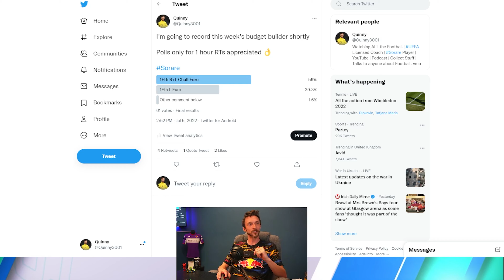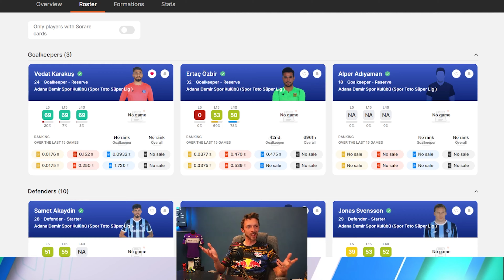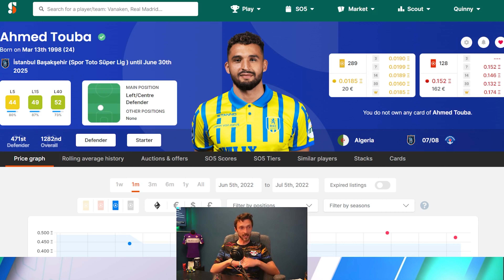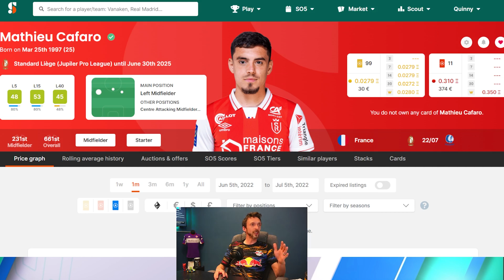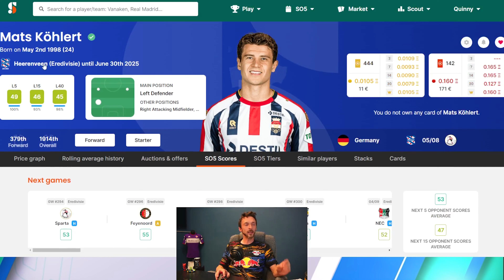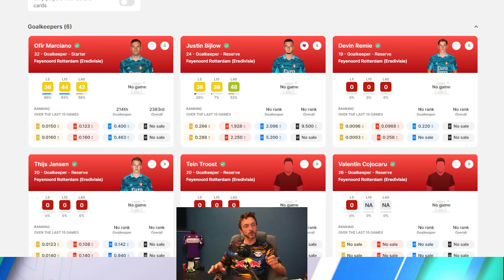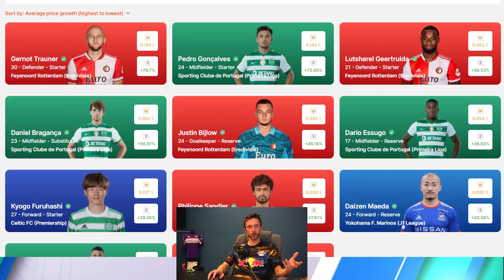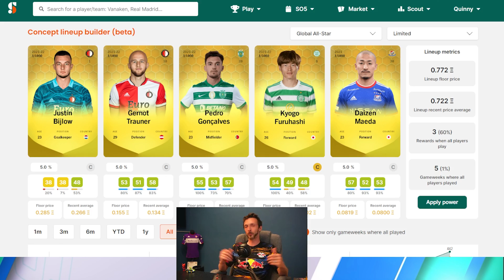Sorare Budget Builder | 1 ETH Rare & Limited Challenger Euro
In this episode of budget builder, I FINALLY start using the fantastic watchlist facilities on @soraredatashow . I build a Rare team looking at all star rare with challenger euro cards with a varying degree of speculation around their future performances. For the Limited's I wanted to build a power 5 with backups, handcuffs, etc built into the price.

👈 TO GET YOUR FREE CARD! Don't forget!! Get all the free items available!!

🚨LINKS FOR FREE BONUS OFFERS🚨

💥FREE $10 in Bitcoin $BTC BONUS FOR NEW COINBASE ACCOUNTS

EXTRA CONTENT RELATED TO THIS VIDEO‼️

🌐Soraredata.com